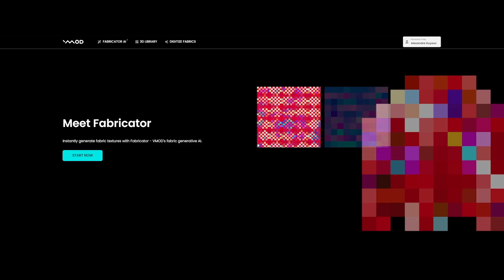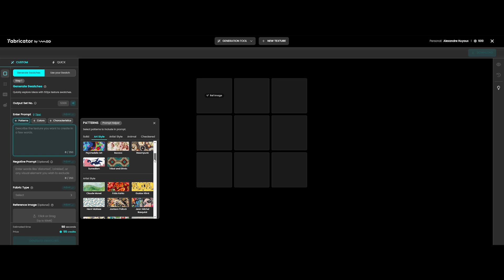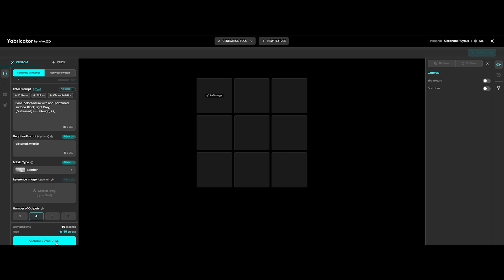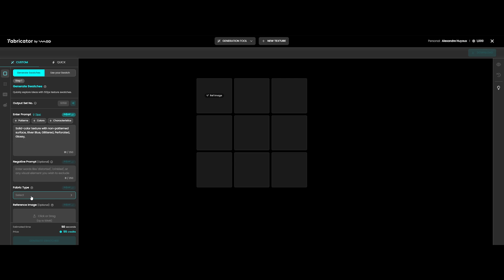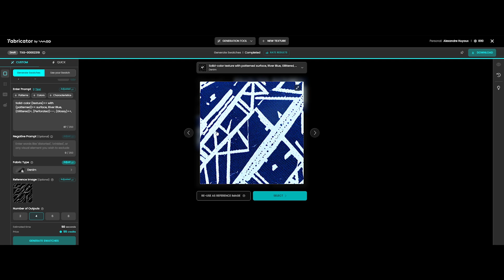Create PBR Fabric MATERIALS With AI | VMOD Fabricator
and I'm an Art Director & CG Artist working in the VFX/CGI industry.

So today, we're diving headfirst into the cutting-edge world of fabric creation with AI.
I present to you VMOD Fabricator, the ultimate 'text-to-texture' generative AI
for crafting stunning PBR fabric materials. Happy watching!